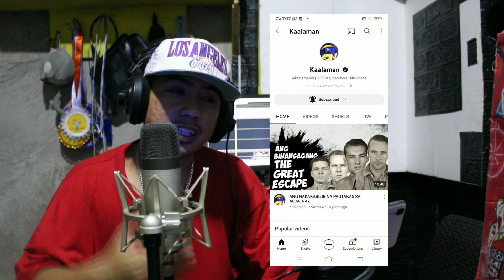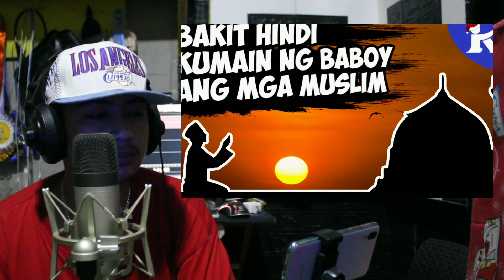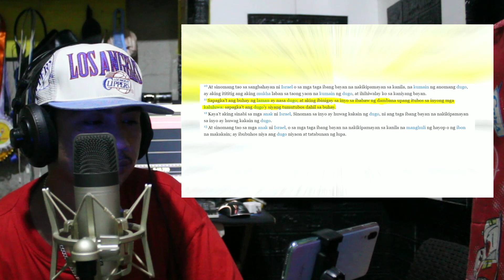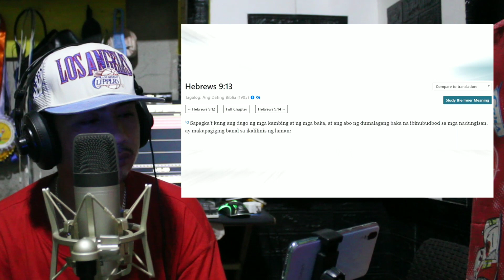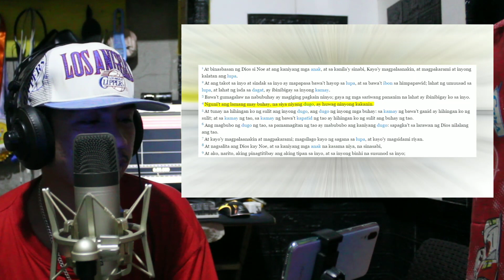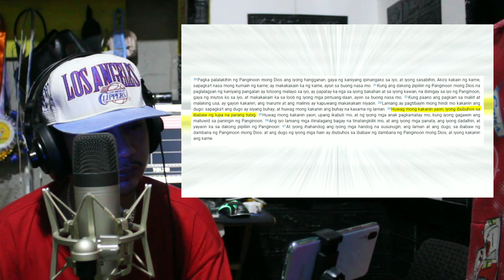BAKIT HINDI KUMAIN NG DINUGUAN ANG INC O ANG IGLESIA NI CRISTO